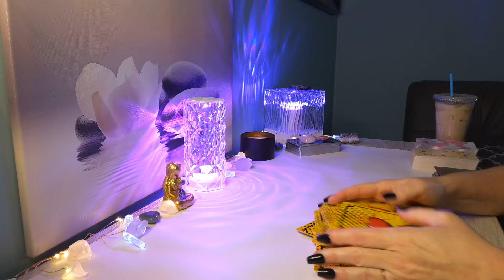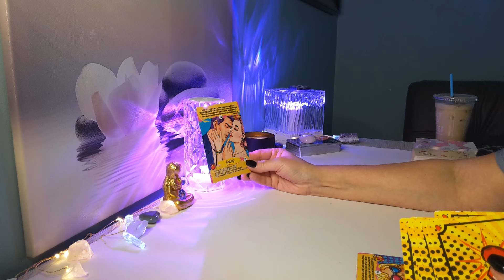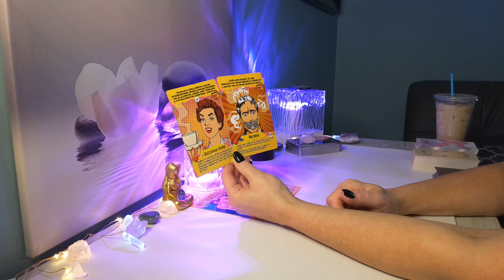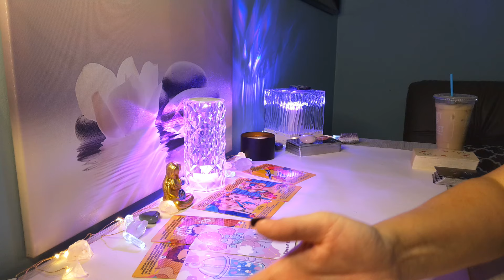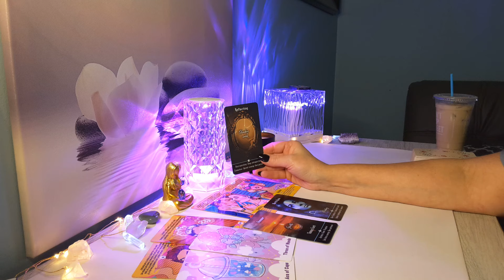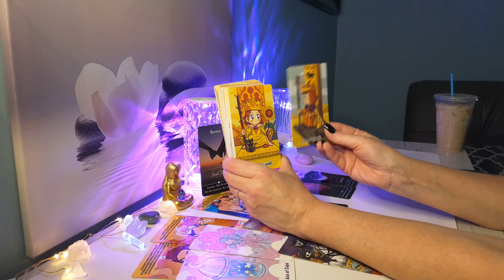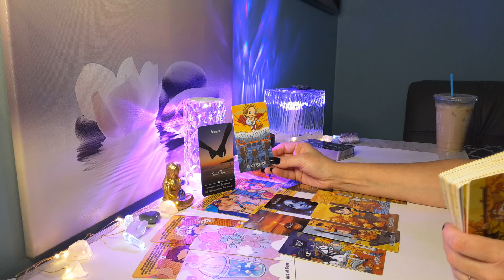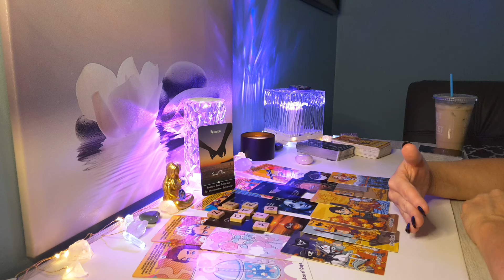AQUARIUS LOVE💋”WOW” This Connection Is So Intense; Don’t Worry, They Feel It Too..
Hi AQUARIUS , this is Sam, and here is your Timeless Love 2024 Reading. Aquarius Sun, Moon, Venus, and Rising placements!

🌸 Visit My Etsy for a Personal Reading: